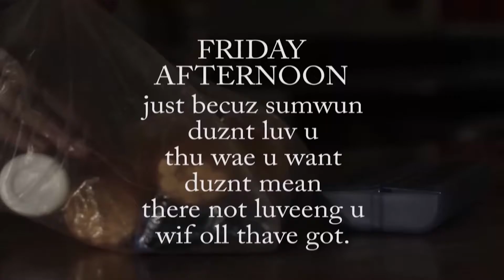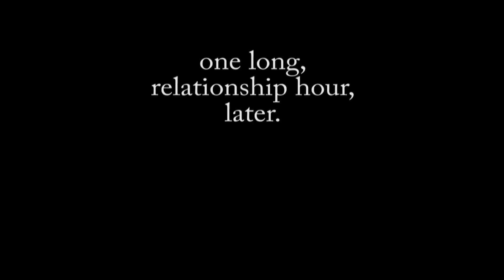A 10 DLR WATCH IS JUST AS GOOD AS A 10G WATCH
O MY GOD SOMEONE PLEASE BLOG/RETWEET/INSTAGRAM/SNAPCHAT ABOUT THIS FILM... WATCH FOR FREE AT
THISFILMEXISTS.COM   @SHAWNCERDA  IS THE DIRECTOR/WRITER/EDITOR/CREW YADA YADA